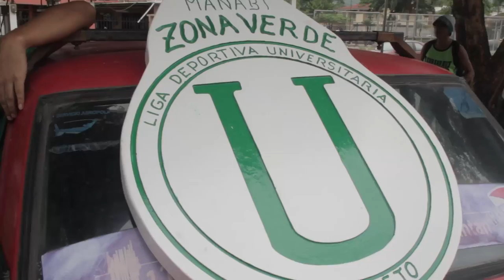Peter Gol te trae LA PREVIA de LDUP vs LDUL